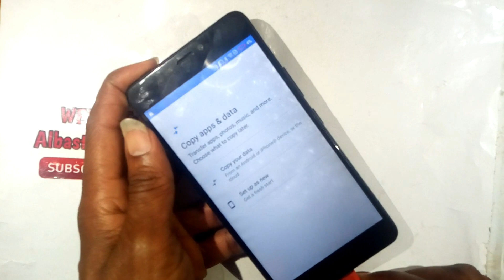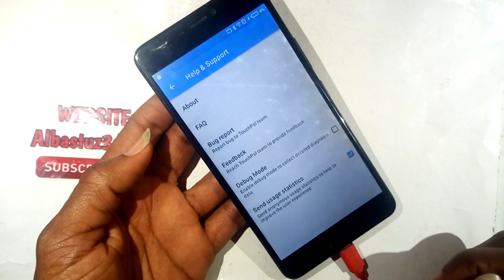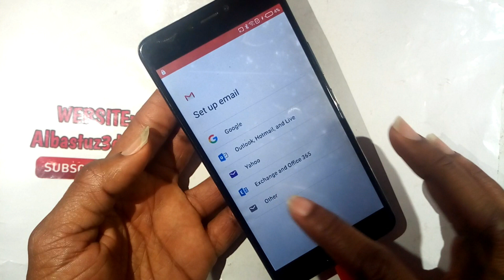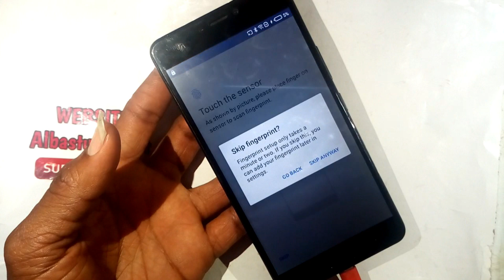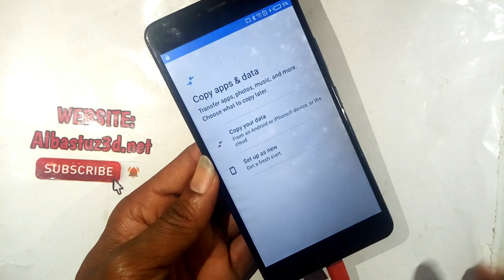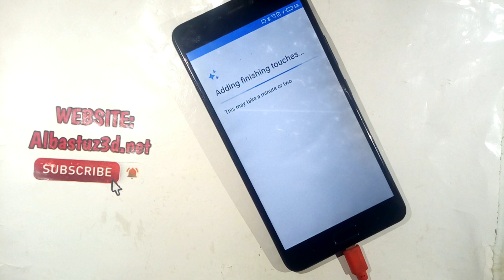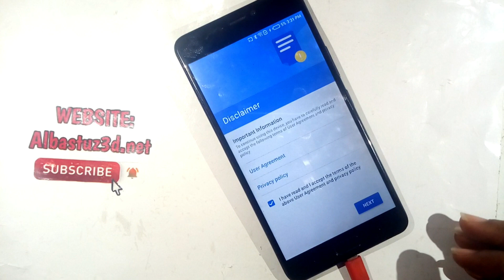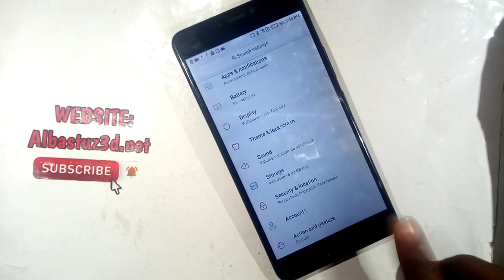Infinix Note 4 X572 Google Account Bypass Easiest 2020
We are going to show you how to reset Infinix Note 4  X572  Android version 8.0 or 8.1 frp google account in few minutes without Pc software
Here,reset Google Account Infinix Note 4  X572
If your smartphone Infinix Note 4  X572  works very slow or hangs then reset it to factory settings then remove FRP lock.